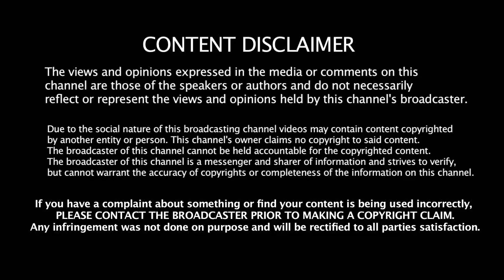கொதித்தெழுந்த தொல். திருமா - விஷாலுக்கு ஆதரவு | Thirumavalavan Support Vishal | RK Nagar Election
கொதித்தெழுந்த திருமா - விஷாலுக்கு ஆதரவு | Thirumavalavan Support For Vishal | RK Nagar | By Election
Thirumavalavan, whose party has offered support to the main opposition DMK's candidate Marudhu Ganesh in the by-poll, wanted to shift the returning officer to ensure free and fair by-election.

Ameer in his statement said that though he had reservations with the ways Vishal decided to contest the by-election and paid tributes at memorials of MGR and Jayalalithaa, rejection of his nomination has shocked him.

"This is an anti-democracy practice and I condemn it strongly," Ameer, who earlier accepted to contest in the by-poll, said.

On Tuesday, after scrutinisation, the EC announced accepting the nomination papers filed by candidates belonging to the ruling AIADMK (E Madhusudhanan), DMK (Marudhu Ganesh) and over 50 independents.

Nomination form filed by late Tamil Nadu chief minister J Jayalalithaa's niece Deepa Jayakumar too was rejected, as several columns were left blank.